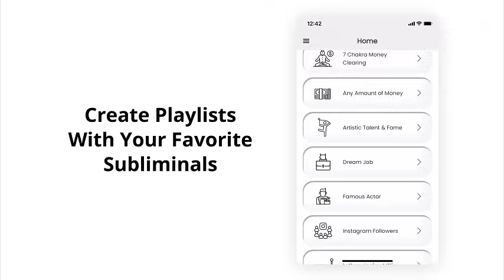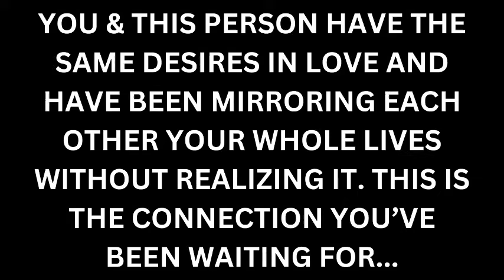This is the love connection you've been waiting for, & it's mirrored.[Soulmate / Twin Flame Reading]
This is the love connection you've been waiting for, & it's mirrored... This is a soulmate / twin flame reading for a specific group of people. This may also resonate as a divine feminine reading or divine masculine reading for some. Please use your intuition and only take what resonates with you personally. Sending love, - Infinity ∞

Recommended Subliminals: "Love Magnetism" [Love & Relationships category] in the app. ♥︎